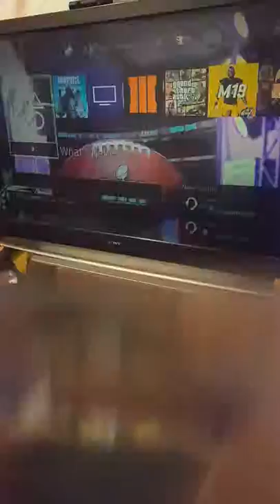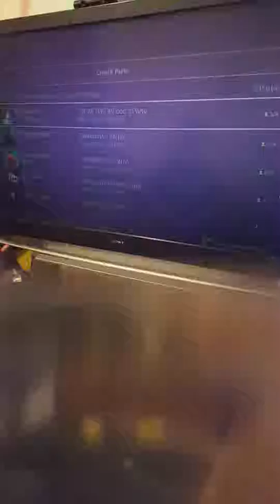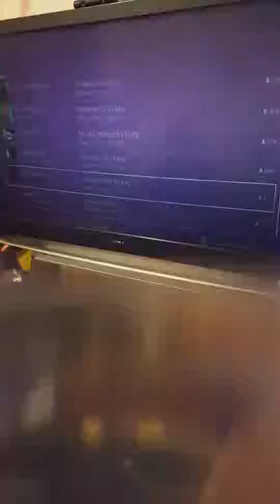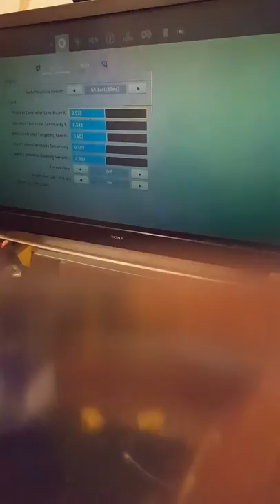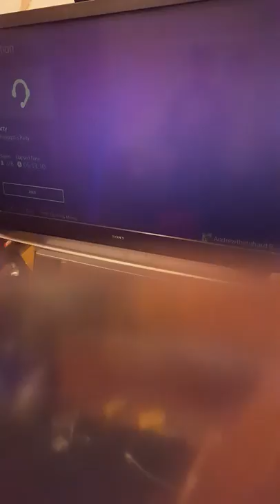Fortnite game play